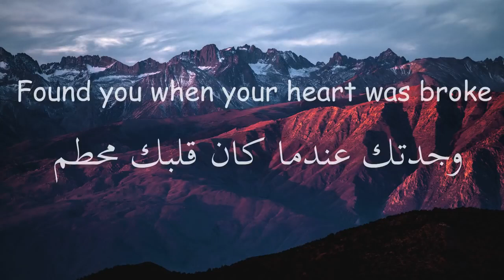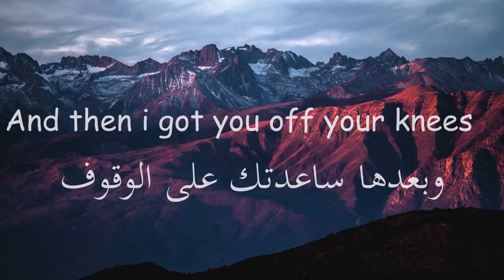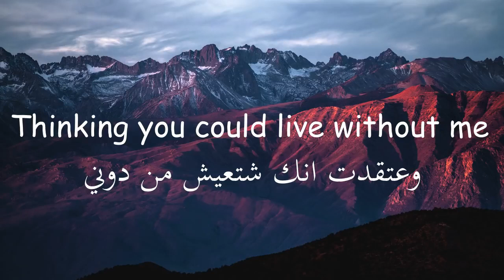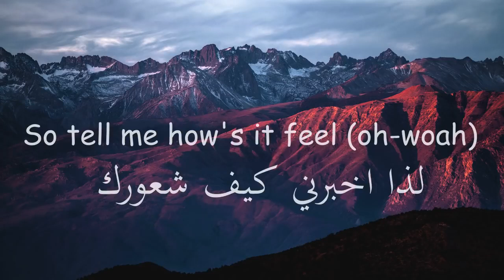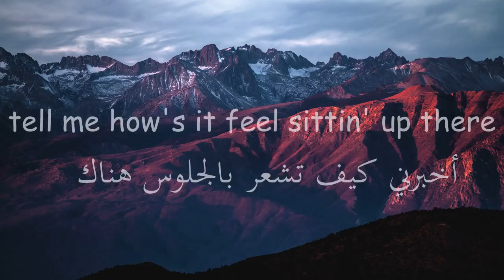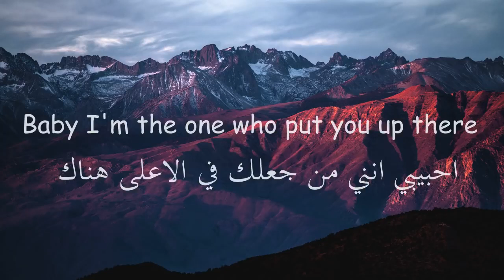💙 Halsey Without Me Lyrics اغنيه هالسي مترجمه without me 💙